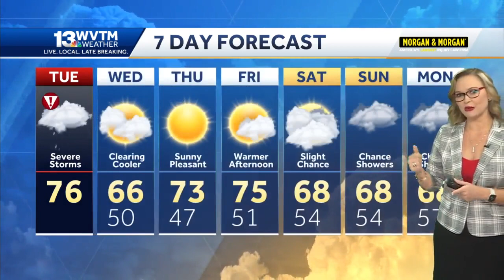Alert Weather Tuesday Afternoon, damaging winds and tornadoes possible